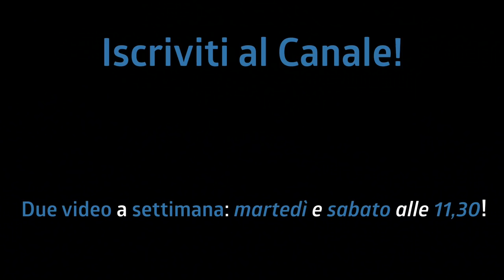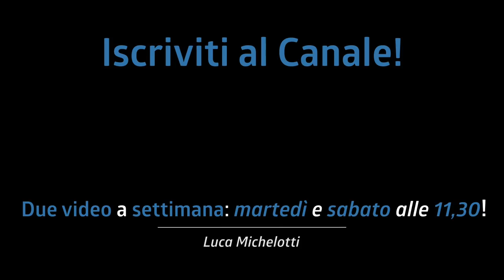MIGLIORARE LIVE! Il metodo NUMERO 1!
Registrarsi! Il miglior modo secondo me per migliorare suono live! Oggi vi do alcuni consigli su come farlo e perché è importante!

Link ai prodotti:
GoPro 5 (non trovo la session, vi lascio il link alla Hero)
Microfono Samson

Due video a settimana: il martedì è il sabato alle 11,30

♬ My gear:
Kits: